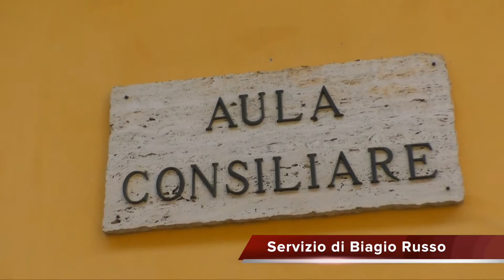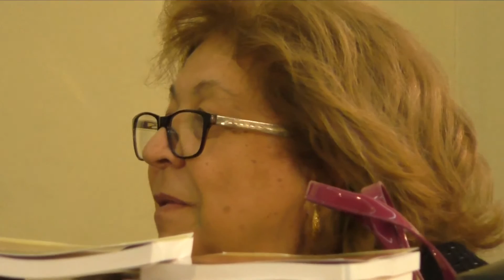Teverola (CE) - Presentazione ufficiale libro “Caro figlio” di Elena Nugnes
TEVEROLA. Il rapporto di una madre con il figlio al centro dell’attenzione. E’ questa la linea concettuale che segue il libro “Caro figlio”, presentato, nel pomeriggio di giovedì 27 ottobre, presso la sala consiliare del comune di Teverola . L’iniziativa è stata promossa dalla “Pro loco Fertilia”, dal Prof. Renato Cocchiaro e dell’associazione “Insieme per Teverola”,  presieduta dal propositivo Carlo Aquilone, costantemente attiva sul territorio.

Un evento di forte stampo culturale, dove sono intervenute, moderate dalla Prof.ssa Simona Manga della Pro Loco Fertilia, la scrittrice teverolese Elena Nugnes; la Dott.ssa Adele Caputo, Dirigente dell’Istituto comprensivo Teverola; la Prof.ssa Caterina Genovesi, il sindaco Dario Di Matteo ed il parroco della Chiesa di San Giovanni Evangelista, Don Evaristo Rutino. Il chitarrista Totò Ronga, durante il convegno, ha accompagnato, in acustica, alcuni componenti dell’associazione, e non solo, nella lettura di alcuni passi del libro.

“Ringrazio tutti coloro i quali non sono mancati a questo evento - ha detto la Nugnes -. Ho presentato il libro in diversi paesi, ma non posso nascondere che portelo proporre nel mio paese natio, è un’esperienza unica, direi decisamente emozionante. Devo dire che vedo una grande rinascita da parte dei giovani, un fermento che non può che giovare alla nostra terra. Perché leggere  “Caro Figlio”? Perché c’è molto sentimento ed un messaggio di vita finale che lascia il segno”.